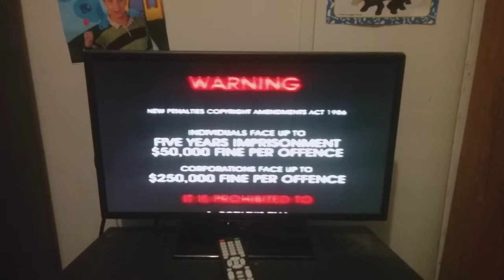Opening To Dad's Army No Spring For Frazier 2002 VHS